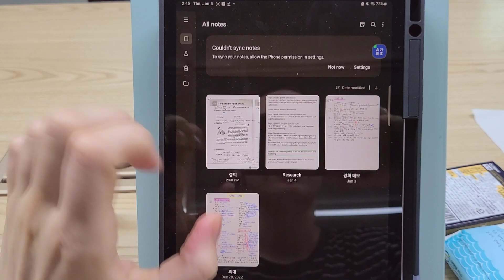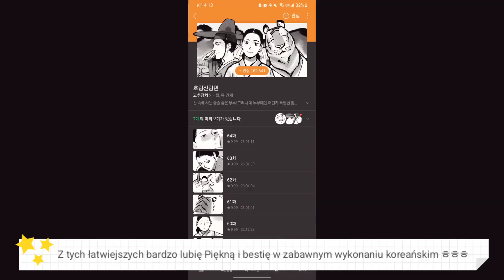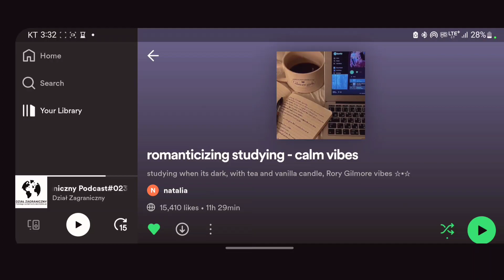MOJE NOTATKI Z KOREAŃSKIEGO (3 lata nauki, C1)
Cześć, dzisiaj publikuję już od dawna zapowiadany film o moich notatkach z koreańskiego i radach dla osób, które uczą się tego języka :).

Książki, o których wspomniałam:
•외국인을 위한 한국어 5
•경희 한국어 읽기 5

Aplikacje, które polecam:
•네이버 웹툰 Naver Webtoon
•Easy Korean